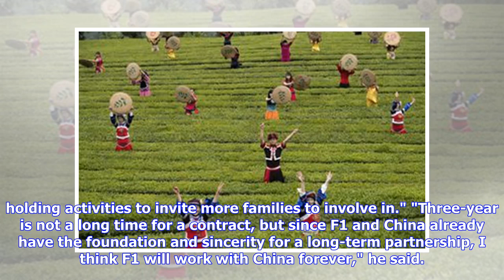Breaking News | F1 plans to set up China office, says its director of strategy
Source: Xinhua| 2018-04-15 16:07:57|Editor: Shi Yinglun Video PlayerClose SHANGHAI, April 15 (Xinhua) -- Formula one is to start the process of localization in China, F1 director of strategy Yath Gangakumaran told Xinhua here on Sunday. Speaking to Xinhua exclusively ahead of the 2018 Chinese Grand Prix race, Gangakumaran said one of their strategies is to open an office in the country. "I am so happy that we have renewed a three-year contract with Juss Sports last September," said Gangakumaran.